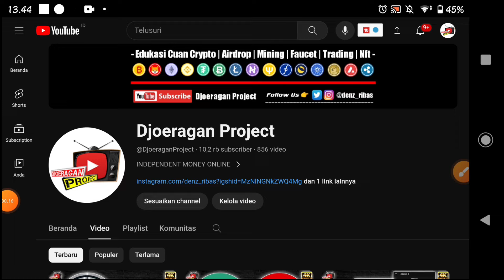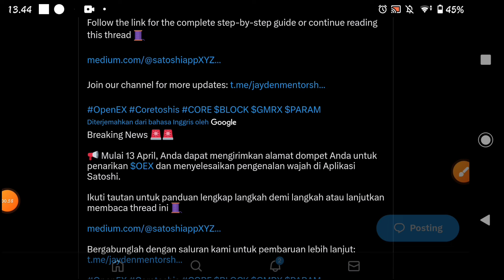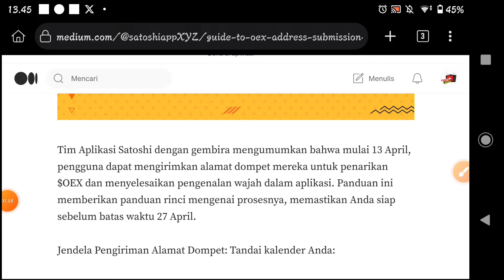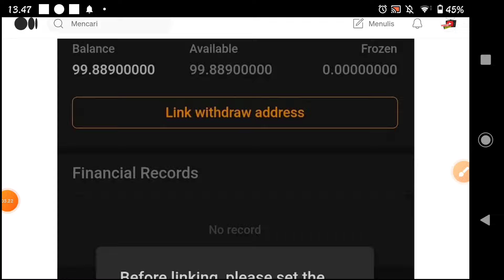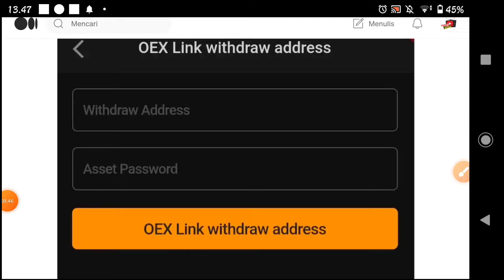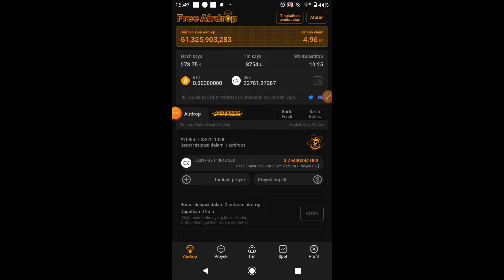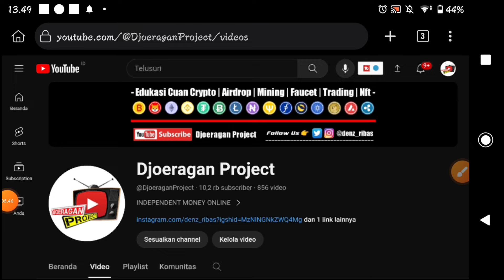OpenEx Update Withdraw ✅ April Ikat Wallet Untuk Penarikan, Jangan Sampai Salah Step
Link Daftarnya Di Video
OPENEX
Masukan Kode (WAJIB) = 1v36o